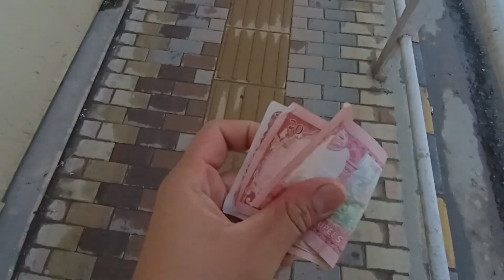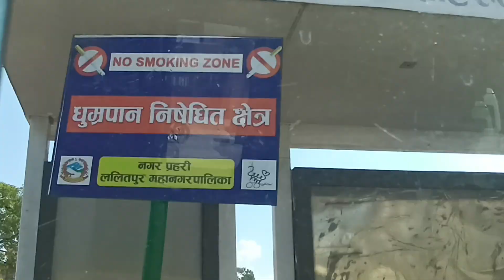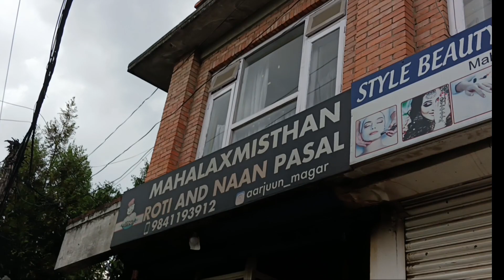Saturday Vlog|| KEEMA NAAN ||BUFF SEKWA || FELLOWSHIP AND FOOD